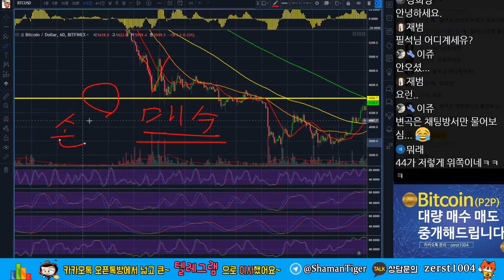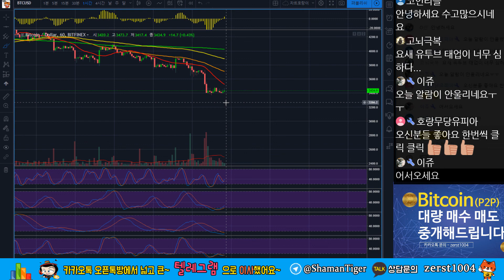[18/12/07] ★비트코인 시황분석 클립 영상 + 반등매매 기법 단타강의★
카카오톡 수다방 비번 1004